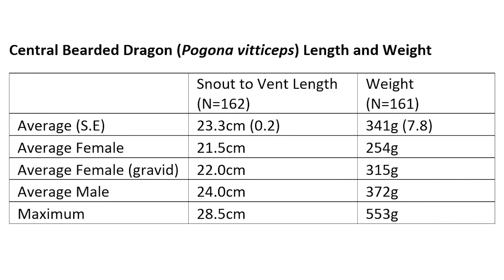Is My Bearded Dragon Fat or Skinny? - Bearded Dragon Weight Guide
You may be wondering how much should my bearded dragon weigh? Or how to tell if bearded dragon is underweight or overweight? Luckily this video contains advice from the worlds leading expert!